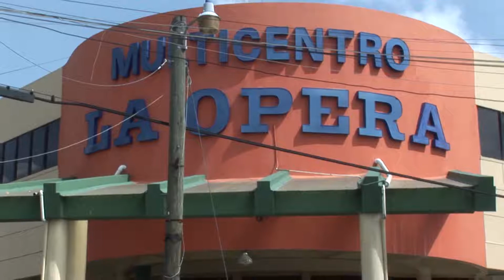Promo Multicentro La Opera Padres 2014